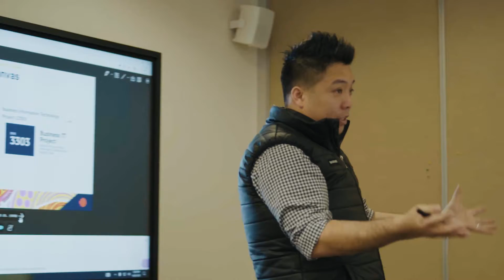Meet an expert in business analytics | RMIT University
Meet Dr Huan Vo-Tran, Senior Lecturer of Information Systems and Business Analytics at RMIT. Huan teaches students to understand and explore all the latest trends in the industry include cybersecurity, business analytics, AI, and machine learning. Running the global study tour program, Huan says a project where RMIT Melbourne and RMIT Vietnam students worked together on a project in Da Nang Hospital to implement an IT system that benefit over a million people in the region is one of his teaching highlights.